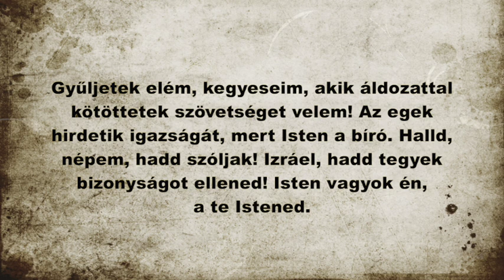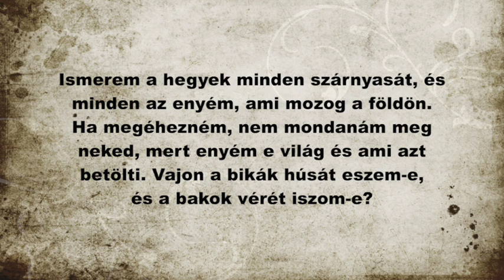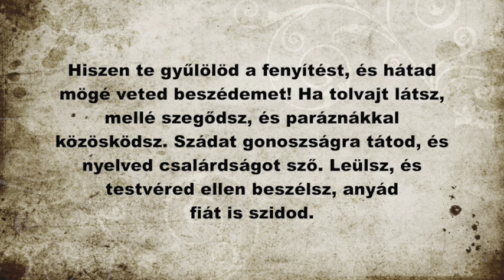Zsoltár Cserbik Jánossal - 50. Zsoltár